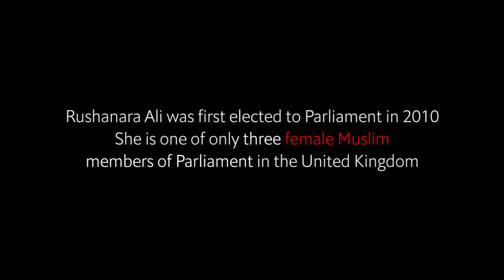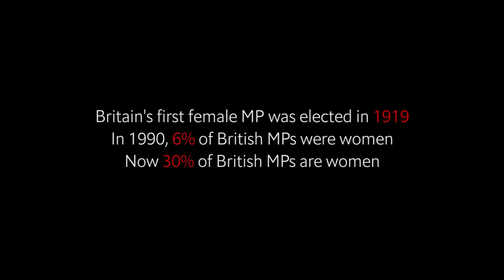Video interview for the Economist on International Women's Day 2017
Only 22% of MPs worldwide are women. We need more women in leadership positions that wield power and influence because the needs and struggles of women are just not high enough up the political agenda.